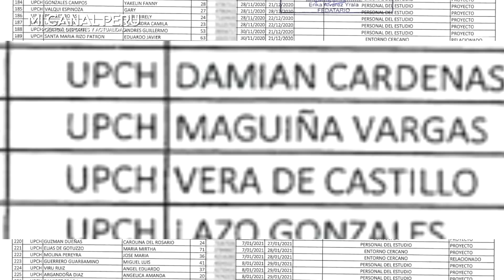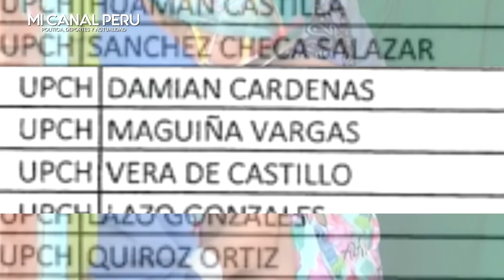COLEGIO MÉDICO LE PIDE QUE SE VAYA A MAGUIÑA POR VACUNARSE EN SECRETO Y ABREN PROCESO DISCIPLINARIO